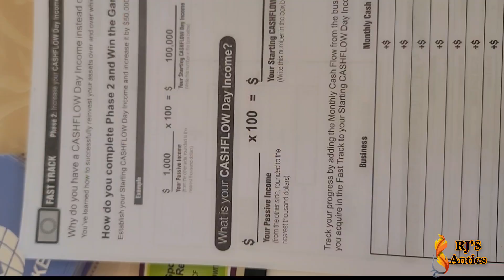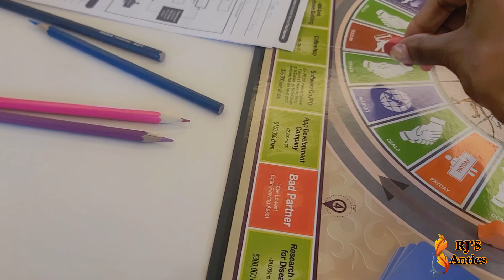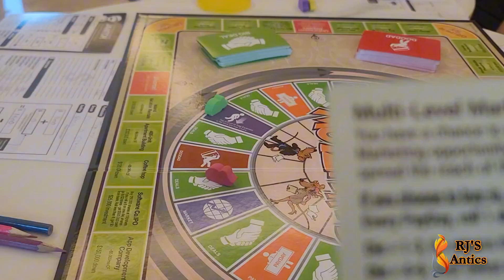1st time playing: "CA$HFLOW - GET OUT OF THE RAT RACE"